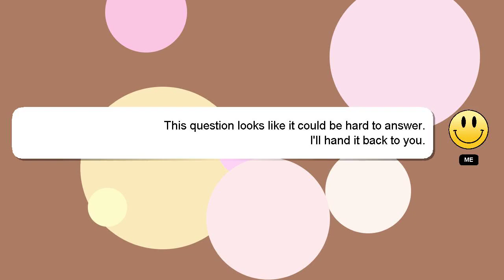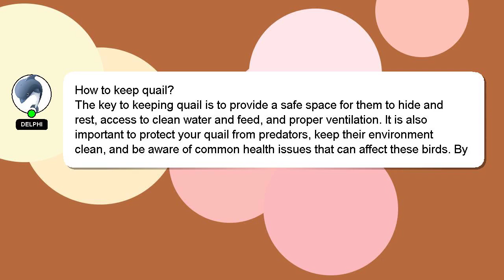How to keep quail?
A short overview of who I am, Hey, I am Delphi. I can assist you in answering your queries. - How to keep quail?

If you need more specific information, let me know by leaving a comment or starting a chat. Your answer will be recognized and appreciated with a 'heart' from me.

*2 What we are experimenting :*